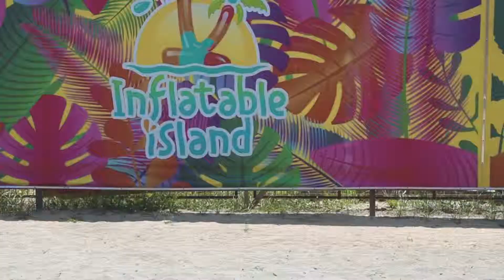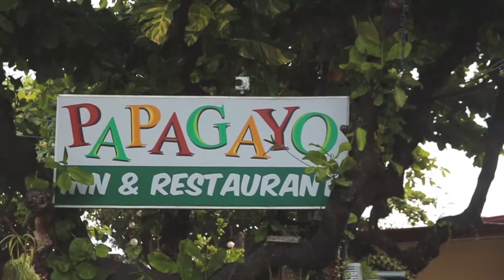Biggest Inflatable Island in ASIA!! | Subic,Zambales!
Subic, Zambales, Philippines